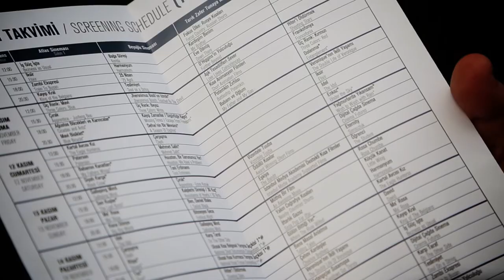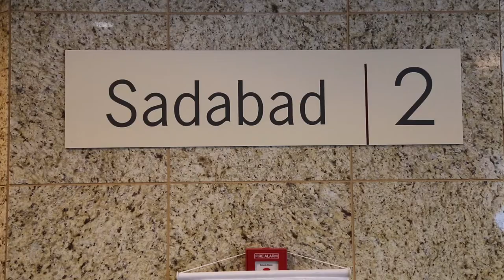4. Uluslararası Boğaziçi Film Festivali Nasıl Geçti